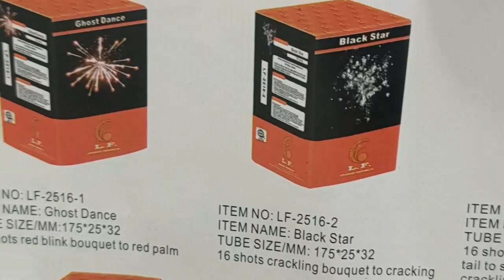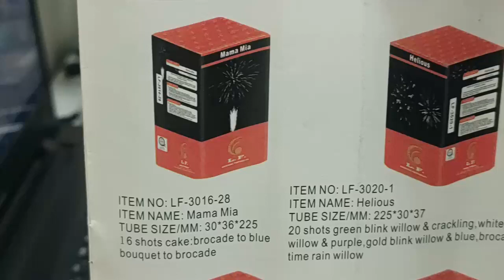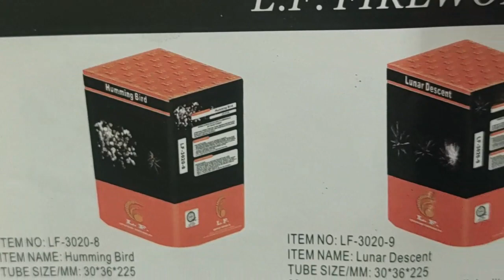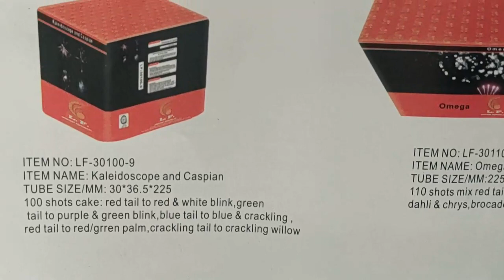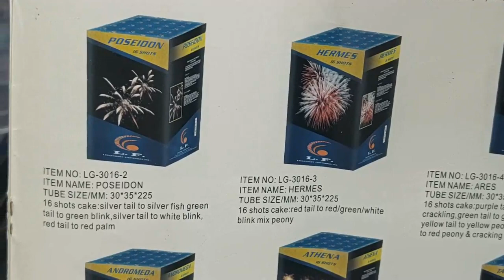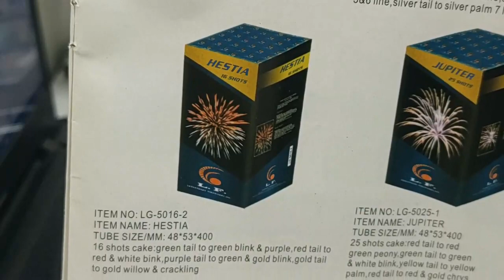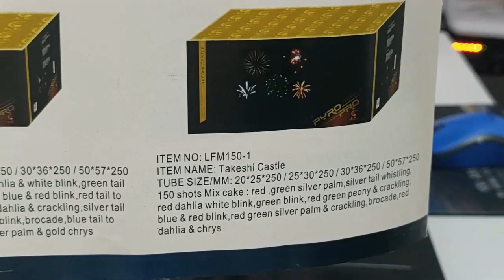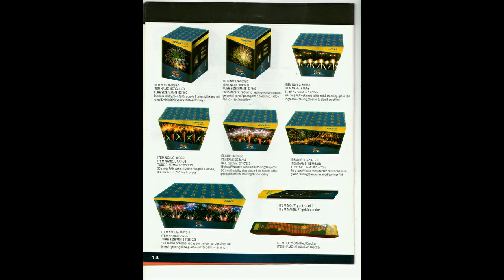THE HOLY BROCHURE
Thank you very much Madam Tina Fong ____________________________________________________________